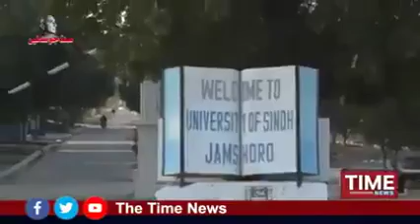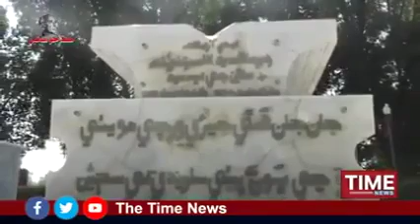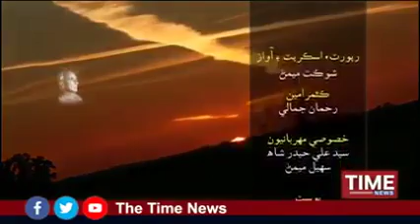Sain Gm Syed Docoumentry By Time News